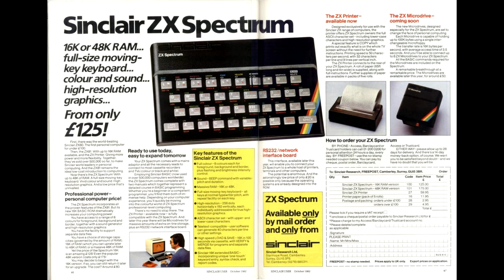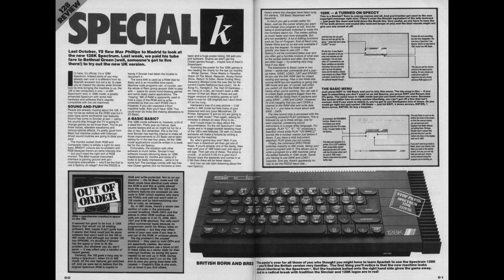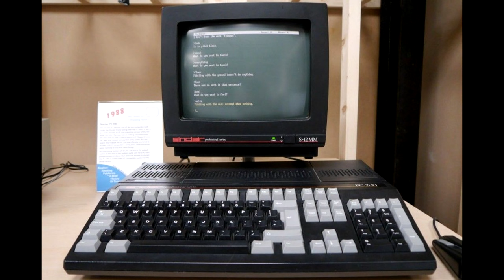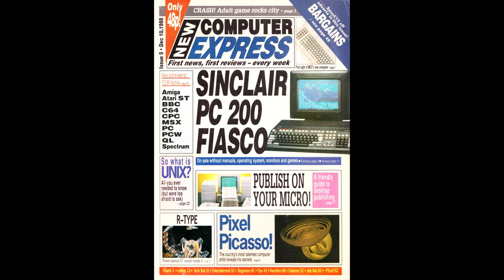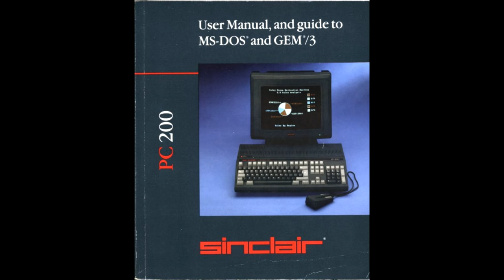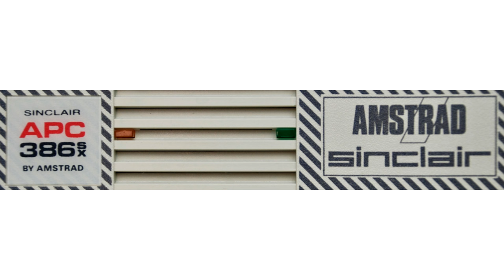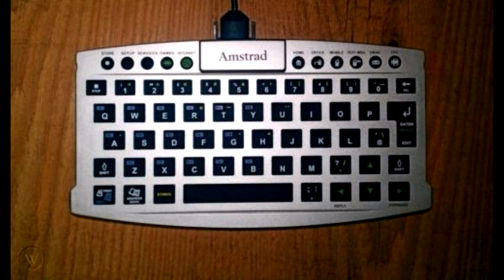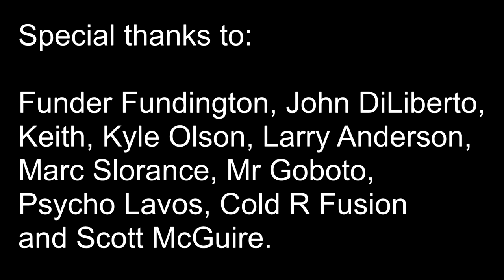The Story of the Last Sinclair Computer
This short documentary tells the story of the very last computer to carry the famous Sinclair branding.